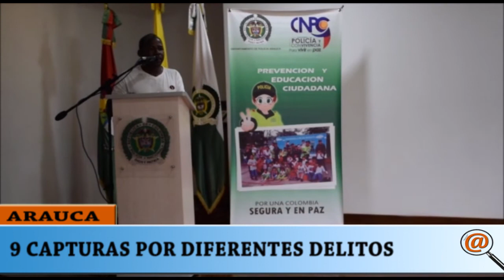9 CAPTURAS POR DIFERENTES DELITOS